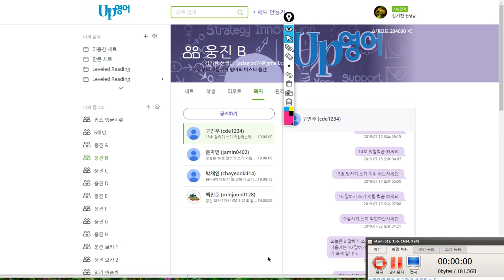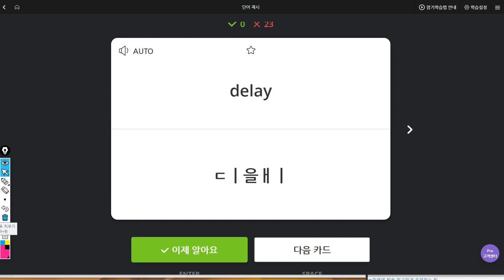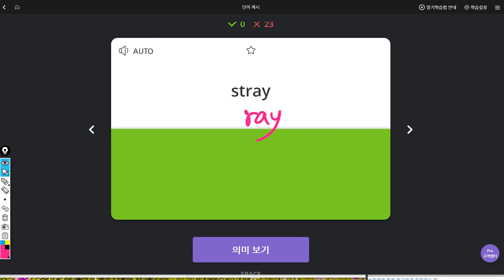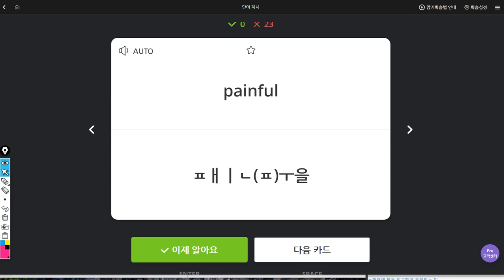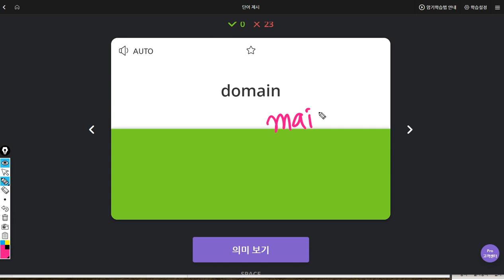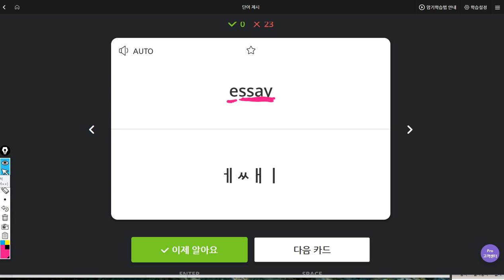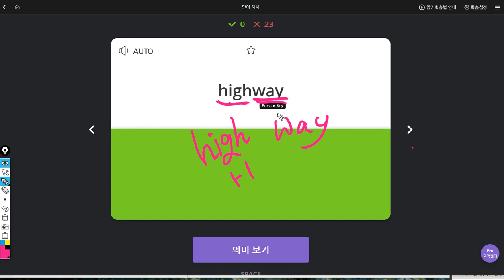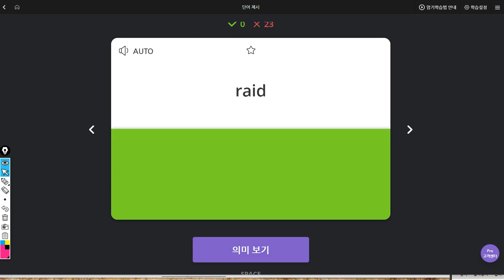구민주 2019 08 12 일대일